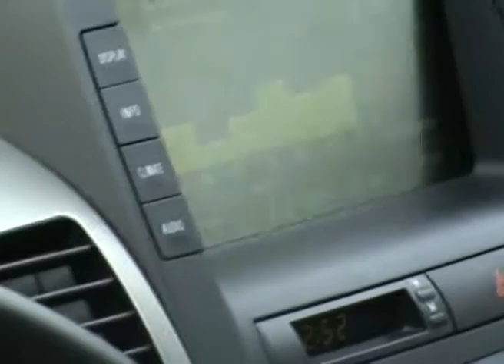Desmente IST/Expresso - Percurso regresso via marginal - após chegada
Parte da reportagem que demonstra cabalmente o quão falso e ridículo é o estudo de uma equipa patrocinada pelo Prof. Tiago Faria do IST alegando que um veículo diesel consome menos energia que um híbrido. Todos os pressupostos do estudo, mesmo os mais ridículos e estapafúrdios, foram reproduziros tanto quanto possível para não restarem dúvidas sobre a falta de suporte ciêntifico do suposto estudo.